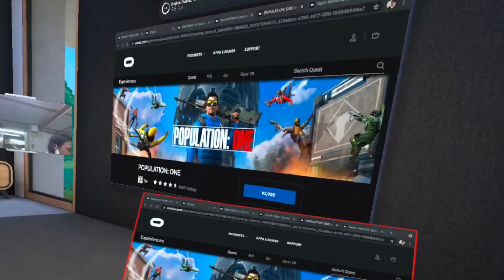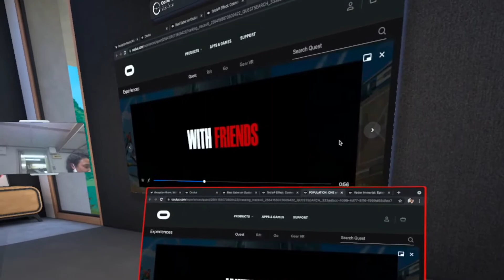VRアプリを紹介し合う会 @ Workrooms / Masa's Daily Vlog / Sept. 9, 2021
I take a video of my normal life every day, edit it, and upload it to YouTube. My only ingenuity is that the video will not be published for two years from uploaded. This daily vlog was taken 2 years ago, on Sept. 9, 2021.
We held a meeting at Horizon Workrooms to introduce VR applications to each other.

私の普段の生活を毎日ビデオに撮って、編集して、YouTubeにアップロードします。私の唯一の工夫は、アップロードから2年間は映像が公開されないことです。このデイリーVlogは、2年前の2021年9月9日に撮影したものです。
Horizon Workroomsで、VRアプリケーションを紹介し合うミーティングを行いました。